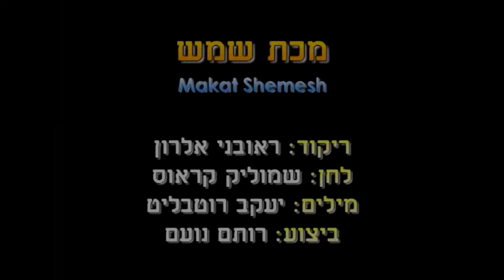Makat Shemesh - Dance | מכת שמש - ריקוד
שם הריקוד: מכת שמש
שנת חיבור: 2008
צורה: מעגל
כוריאוגרפים: אלרון ראובני
מבצעים: רותם נועם
מלחינים: קראוס שמוליק
תמלילנים: רוטבליט יעקב
חברות: נענע

Dance Name: Makat Shemesh
Creation Year: 2008
Shape: Circle
Choreographers: Elron Reuveni
Performers: Rotem Noam
Composers: Kraus Shmulik
Lyricists: Rotblit Ya'akov
Companies: Nana